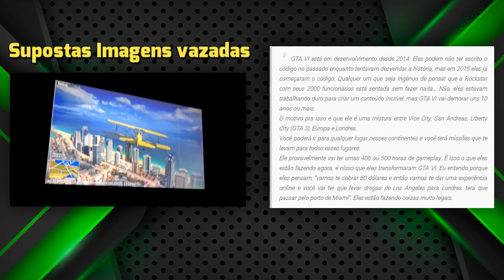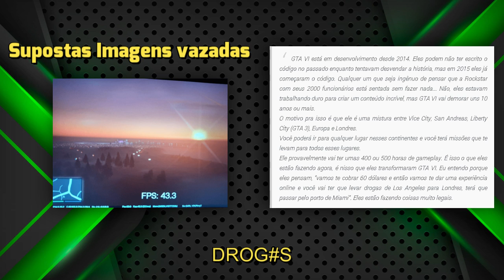gta 6 tudo o que você precisa saber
gta 6 tudo o que você precisa saber, todas as informações vazadas trailer e imagens você verá nesse vídeo, fique por dentro das novidades desse jogo que já é o mais esperado do mundo.

AQUI NESSE CANAL VOCÊ IRÁ VER CONTEÚDO DIVERSOS SOBRE TÉCNOLOGIA, GAMES ,COMPUTADOR, ANDROID E MUITO MAIS !
DICAS E SOLUÇÕES GERAIS, SEJAM BEM VINDOS !